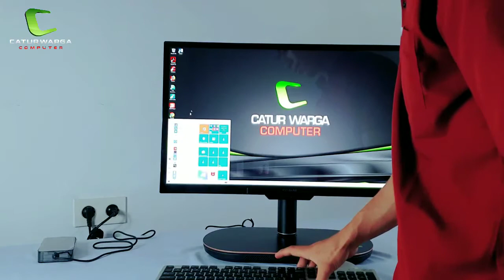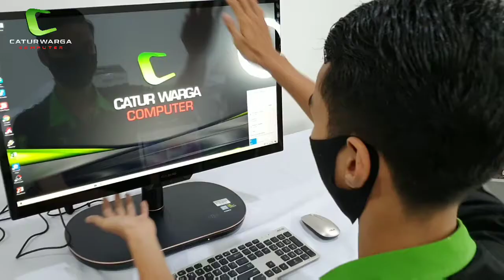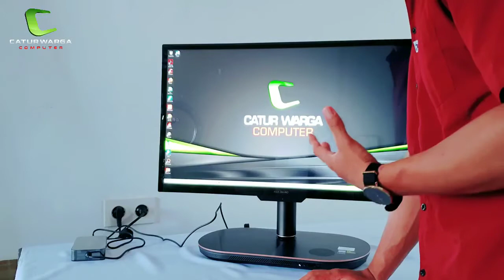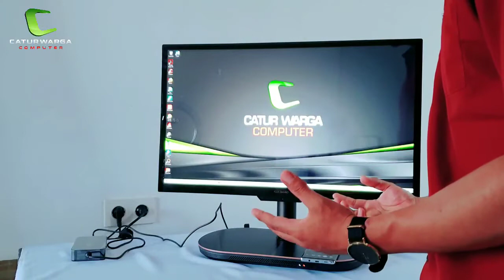Unboxing Asus Zen Aio | pc all in one sultan nih ❗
"Cocok untuk Kuliah & Kerja | ASUS Vivobook 14 A1400EA-VIPS"

untuk info pemesanan dan harga
langsung hubungi lewat instagram